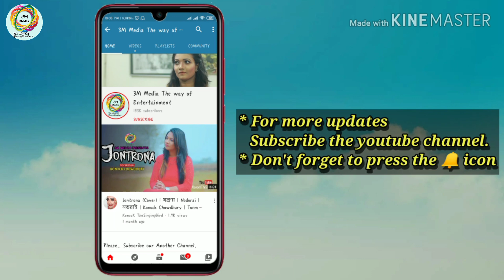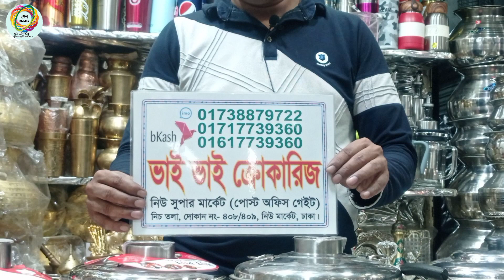এই শীতে স্যুপ গরম রাখার দানী কিনুন সস্তায় Call for Order 01738-879722 (imo)। Soup Warmer Price.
Konock Chowdhury